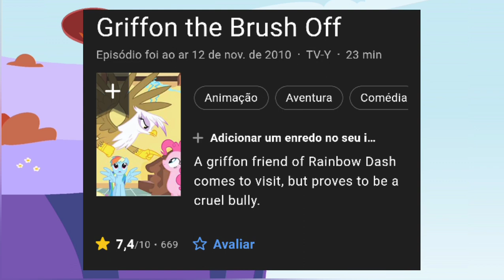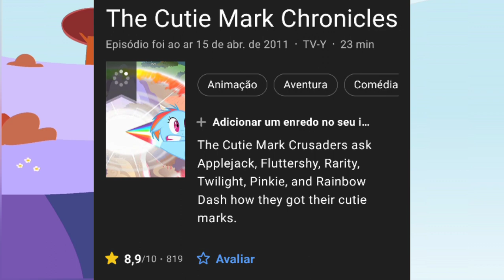ENTÃO ESSES SÃO OS MELHORES EPISÓDIOS DE MLP DE ACORDO COM A CRÍTICA? (parte 1)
Starlight bem soft te encarando na thumb!😍